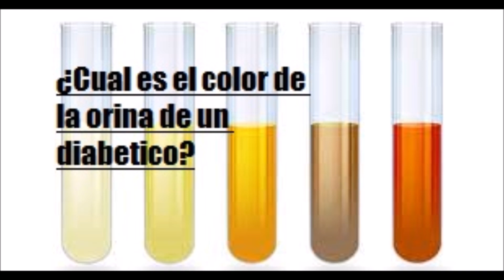¿Cual esel color de la orina de un diabetico- Salud para la gente de mi tierra